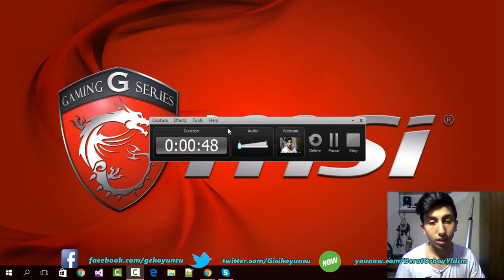# Yaka Mikrofonu Yapımı #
Merhaba Arkadaşlar Bugün Sizlerle Birlikte Yaka Mikrofonu Yapıyoruz Ben Kalitesinden Memnunum Tavsiye Ederim Bu Arada Ne yapmamı İstiyorsanız ''yorumlarda'' belirtmeyi unutmayın iyi seyirler :)